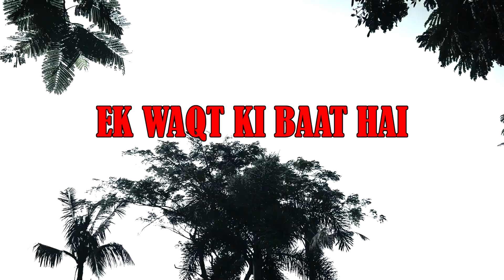EK WAQT KI BAAT HAI | TRENCH KEED X LIL COAL | OFFICIAL MUSIC VIDEO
SURPRISE DROP

THIS SONG WAS RECORDED AND WRITTEN OVER 6 MONTHS AGO !

AUDIO CREDITS:-
ARTIST - TRENCH KEED , LIL COAL
MIX-MAS BY - JUSSID

VIDEO CREDITS :-
EDITED BY - TRENCH KEED